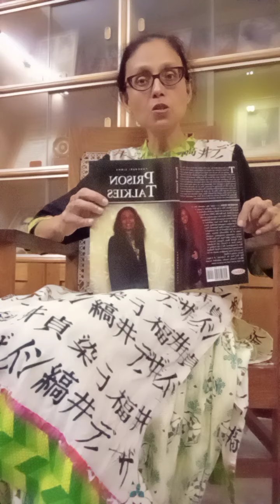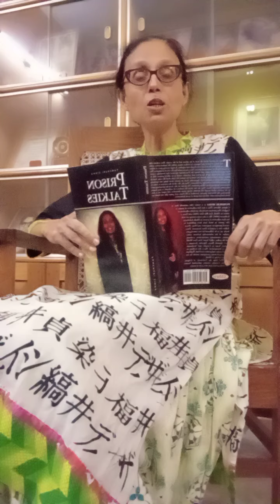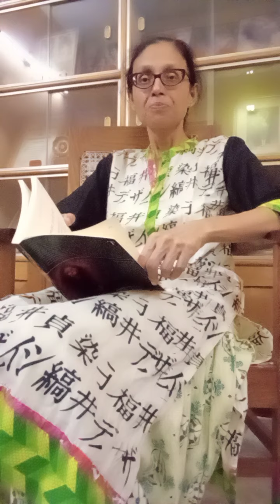Endless Jabbering: Poem by Pankhuri Sinha